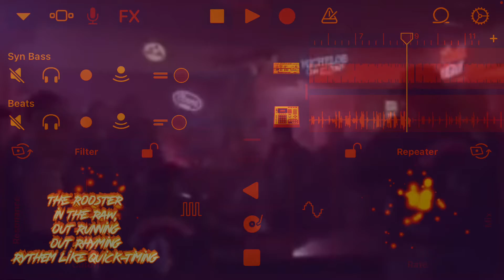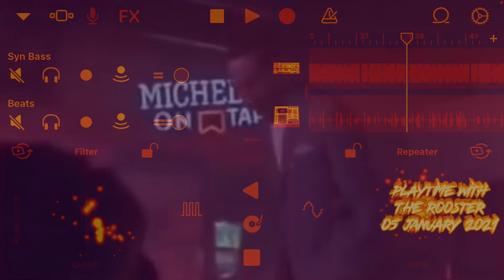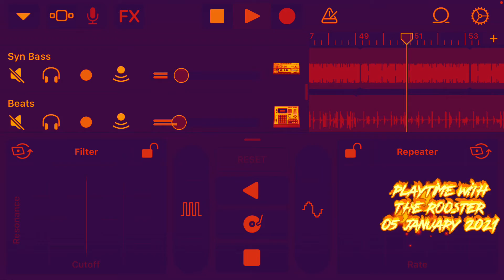“Don’t tell PeeWee that I out Pee’d him when I went wee!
“”” “Don’t tell PeeWee that I out Pee’d him when I went wee!   And please oh please don’t let him know that when I’m not Naked; I’m all Original and Christy!  He needs to stay away and keep his fingers off my thighs!  Oooh!

“the Rooster is Mixed Up; was Stirring, Spun, Twisting, Turning, Flipped, Tossed and kept it on Spinning!    Shaauuuooooooo!”

Still “sayin it, the way, that only I can!”

but I also guarantee, you have NEVER, heard it this way!     NOWAY!
bet...    friendly of course.

become a regular “member and groupie” and get awesome access to specials, unique, specific, original and genuine content.  Hidden stuff and better seats!  Plus, I’m going to be setting up for some games and prizes (more to follow on this)..   obviously: you can’t win, if you don’t play! you must be present to win!

(watch and listen to the video too, please).”””

ZAPPed but ExEcTrCiTy and a bit of attention by, to, for, with, from and against the Rooster!  ARRRRR!!

Is FREESTYLed,SCREWed, DROPPed, and CHOPPed. UNHINGed, UNHOOKed, UNLEASHed and UNSTABLE

I Mix, Remix, Garage Band, Apple IOS, iphone, ipad, i-prefer, new music, fresh music, massive beat, not jenny from the block or off the street.

As for me, I’m still figuring this out.